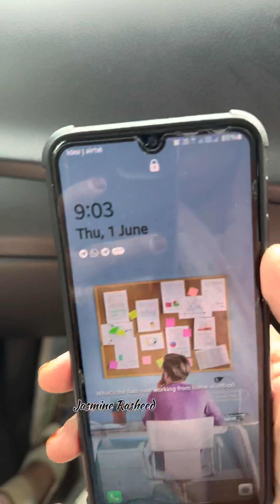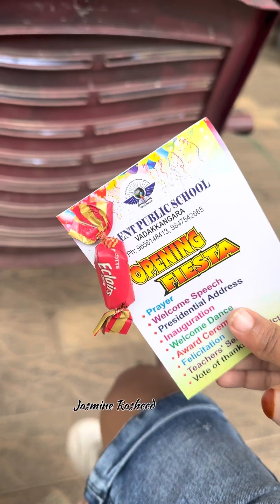Nichu’s first day at school…ആകെ കൂടെ കരച്ചി പിഴിച്ചിലും ആയ ഒരു ദിവസം 🥹jasmminerasheed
adiyamayi schoolil poya nichunte vishesham